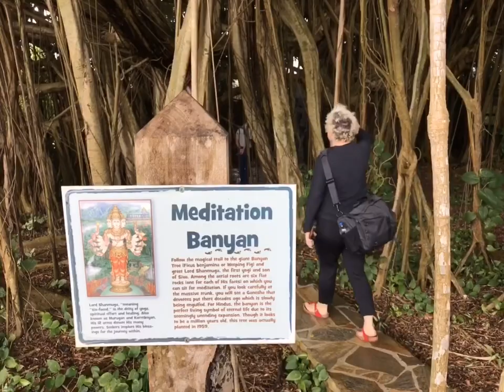Kauai's Hindu Monastery & Temple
Have you ever wanted to go to a Hindu monastery and temple?

I hadn't, and to be frank, it wasn't at the top of my to do list for Hawaii. But now and then things come together. I recalled two years ago, Nicole Shaw telling me of a special place on Kauai of a temple and monastery situated on beautiful grounds, and that you could just sit, meditate and absorb it all. I had no idea that this place would be only a mile and a half from our Airbnb when I made our reservations for this trip, so when our host also spoke of all the things Nicole told me, I knew we had to visit and our new friend, Marina, the Italian chef, also experienced it with us too!